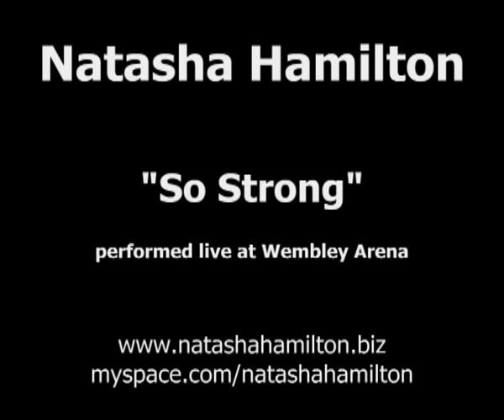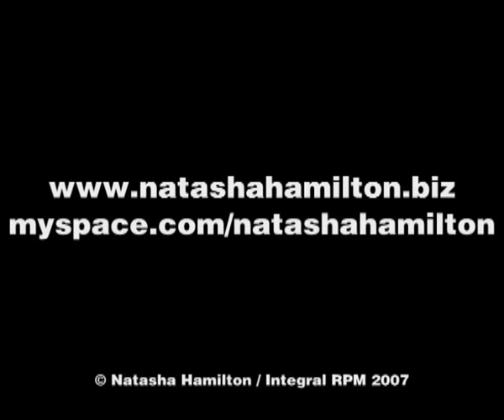Natasha Hamilton - So Strong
Natasha Hamilton performing "So Strong" at Wembley Arena, May 2007, as part of her live 7-track set supporting the Lionel Richie "Coming Home" tour.